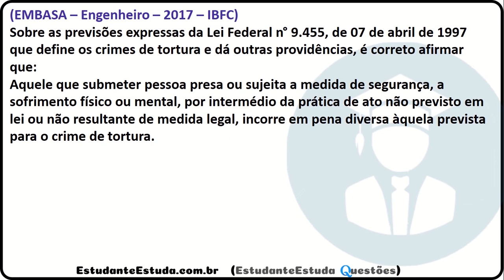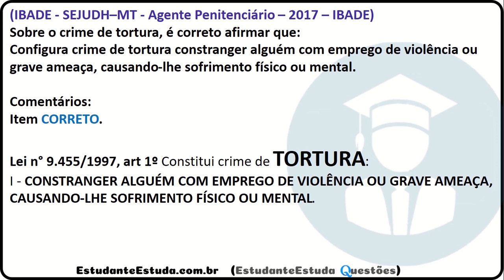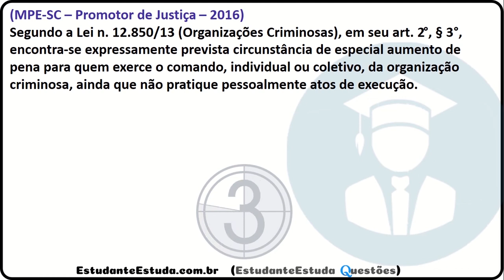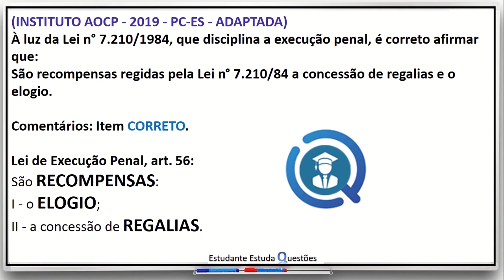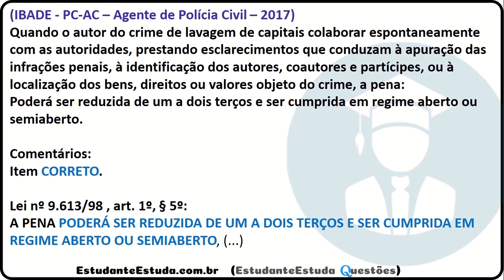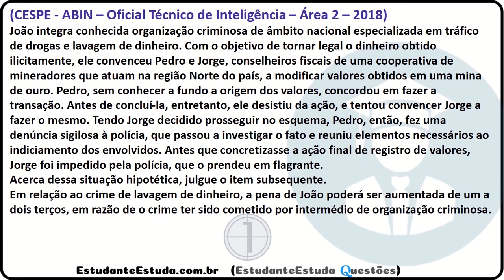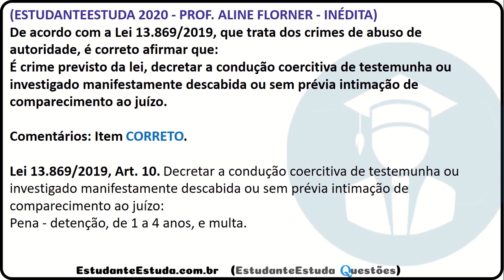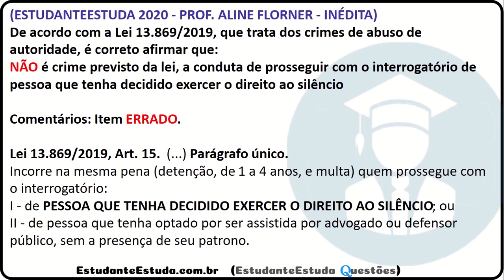#4 QUINTA, LEGISLAÇÃO PENAL, LEGISLAÇÃO EXTRAVAGANTE, DISCIPLINAS IMPORTANTES